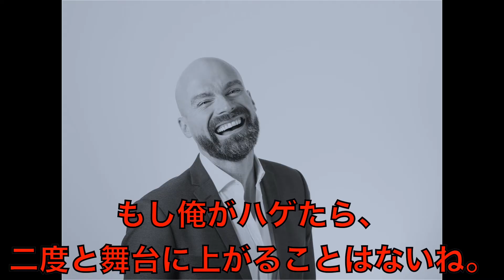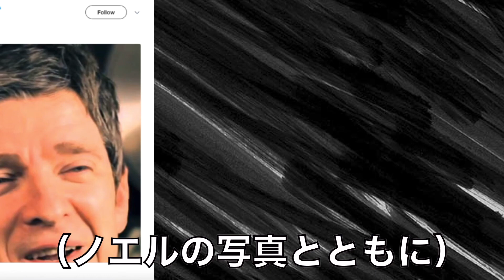【暴言眉毛弟】リアム・ギャラガー ファッ○ン暴言集【オアシス】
オアシス(Oasis)のメインボーカルかつファ○キンクソ眉毛兄弟の弟、リアム・ギャラガーの吐き捨てたハードな暴言をまとめてみました。